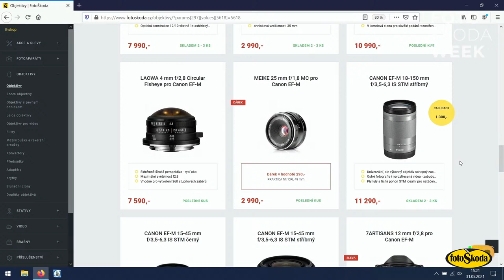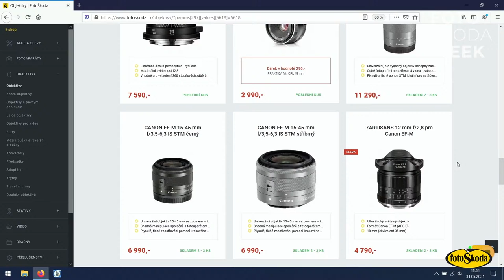FotoŠkoda Week: Pavel Šerý - Zaostřeno na Canon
S Luďkem Bouškou a Pavlem Šerým živě z FotoŠkoda Weeku Své dotazy pokládejte do komentářů.